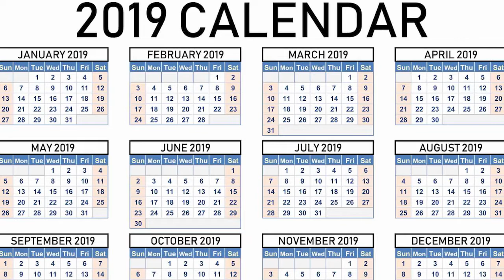Why Avatar Roku is a Great Episode (Avatar: The Last Airbender Analysis)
After a few episodes of meandering, the show finally establishes its stakes in this taut, intense episode. Let's analyze it.

Description:
Here you will find analyses of Avatar: The Last Airbender and other geeky things. If you're an Avatar diehard like me, I think you'll like what you see.

The music I usually use in these videos is the Eryth Sea theme from the Xenoblade Chronicles soundtrack.